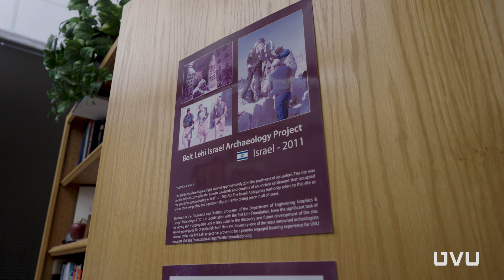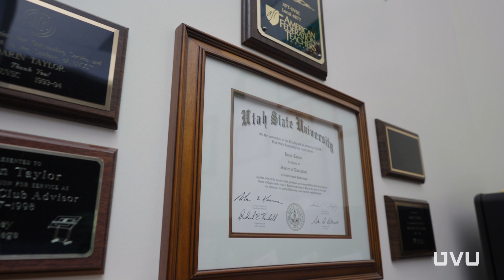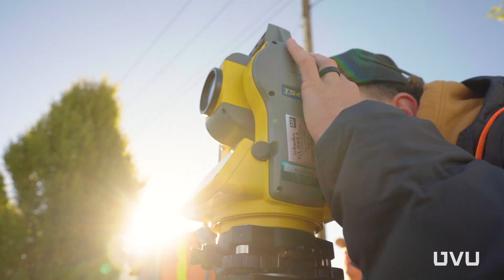Architecture & Engineering Design: Learning by Doing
UVU Architecture and Engineering Design Professor Darin Taylor promises his students that they will use every bit of knowledge he teaches. Through incredible hands-on learning opportunities on UVU’s Orem Campus and worldwide, Professor Taylor is keeping his students up to date on new technology and giving them a valuable leg up in the evolving job market.

This video is part of a series where faculty members present their perspectives, research, and experiences with subjects in their areas of academic expertise.